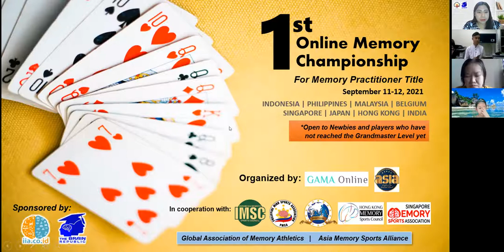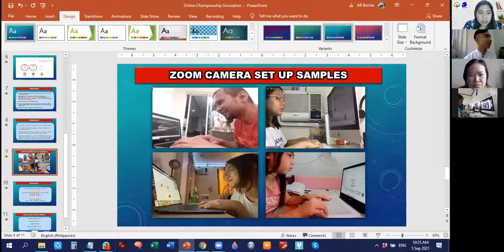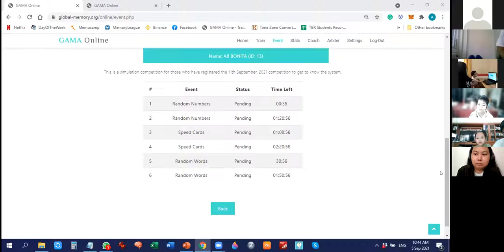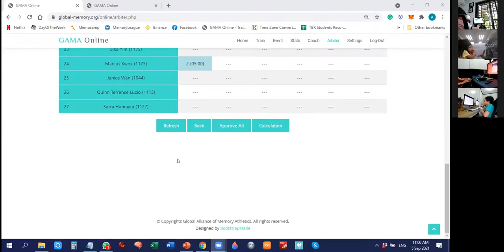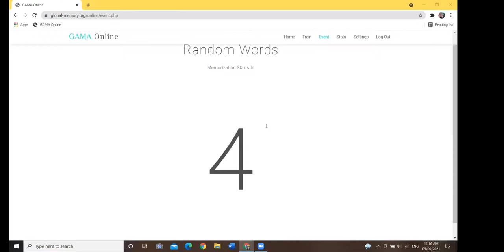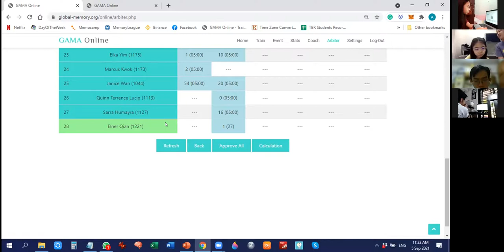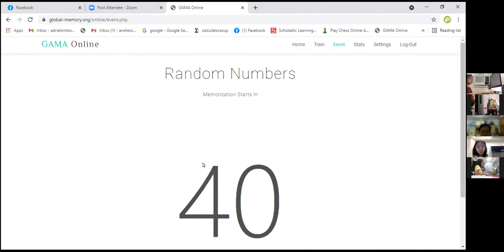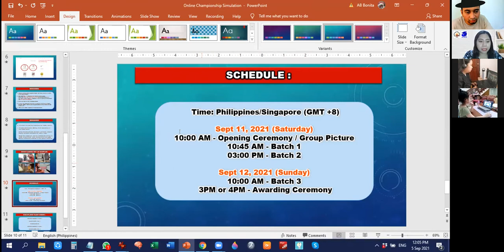Online Memory Sports Championship - Simulation and Briefing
Tutorial on how to use the GAMA Competition Platform, Checking the website for bugs and errors, Troubleshooting, and reminders for the upcoming 1st Online International Memory Sports Championship this year. Now with 80+ participants from 8 countries.

Hosted by Coach AB Bonita, Mr. Andy Fong, and Mr. Yudi Lesmana.